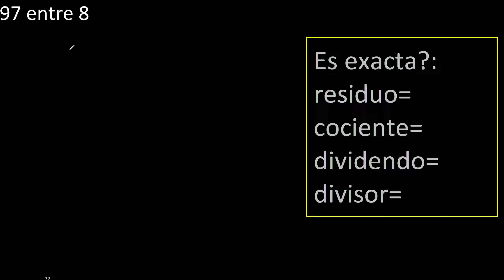Dividir 97 entre 8 , residuo , es exacta o inexacta la division , cociente dividendo divisor ?